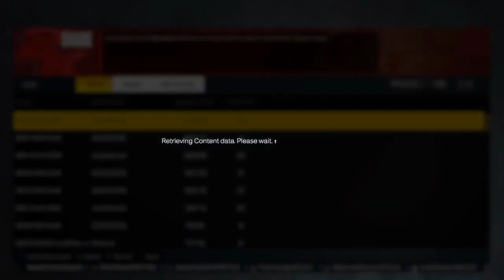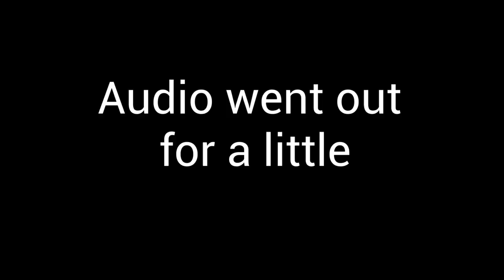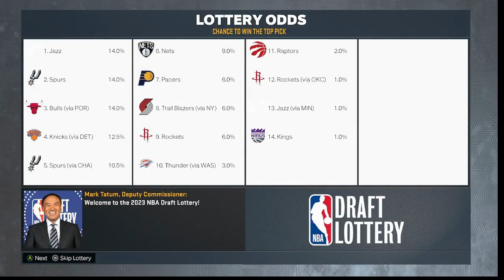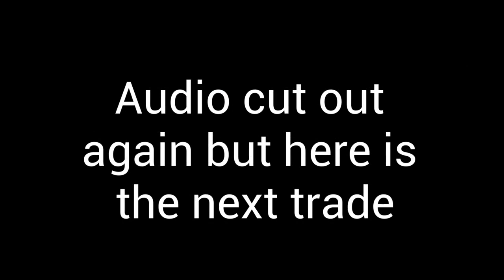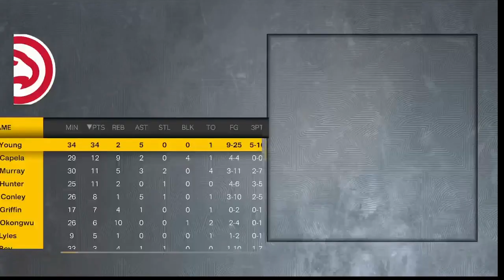Dame finally gets some help!| Portland Trailblazers Rebuild| NBA 2K23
With Portland getting the #3 pick in this years draft they are looking trade that pick and build around dame to contend for championship. Can we bring Dame to the promised land or will loyalty in the NBA be really dead.